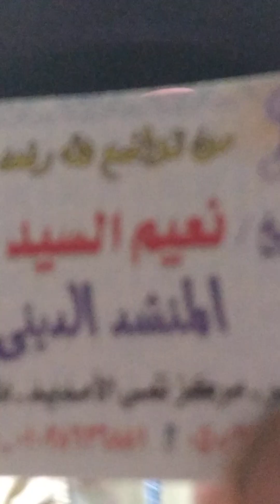الحنين للماضي،،،وهذا الفلكلور الشعبي،واطرف ماتشاهده ( المولد)،،،،طاقة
توثيق الاحتفال لهذه السهرة ،،الفلكورية ،،، ومزيد من الطاقة الايجابية ،،،،والمنشد الديني ،نعيم حسن ،